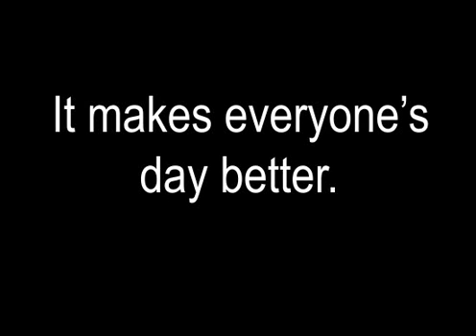Control Your Mood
This short film shows the rippling effect of one persons attitude and how it can affect others. In this story, the chefs attitude causes a chain reaction back to the customer.

This collection of short films was created for Spotless Food Services brand refresh (including business name and uniform change) and used as an internal communication to employees.